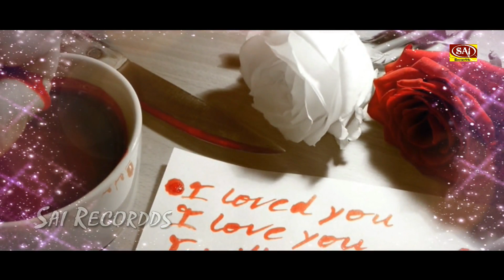Ban Kar Dulhan Tu Kisi Aur Ki Bahon Mein Hogi : लड़के ने अपने बेवफा सनम लिए गाया गाना